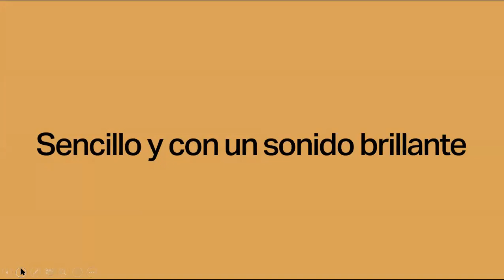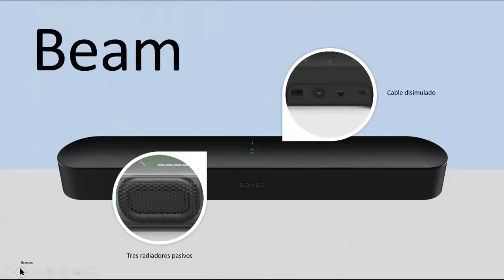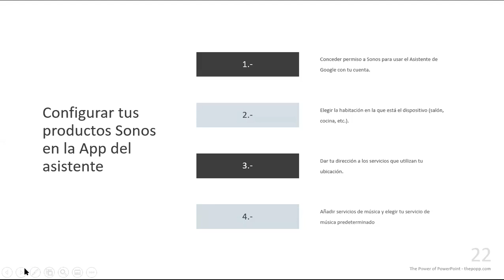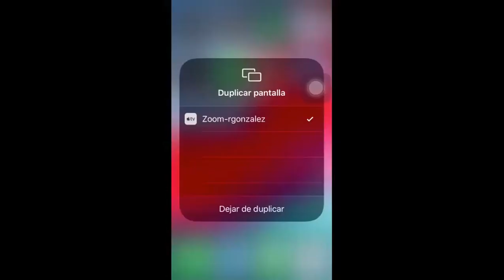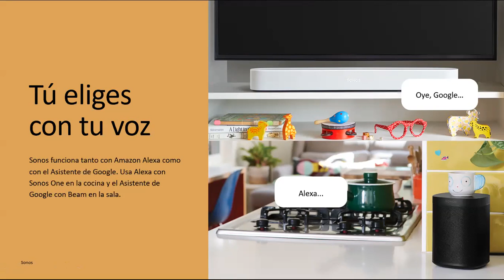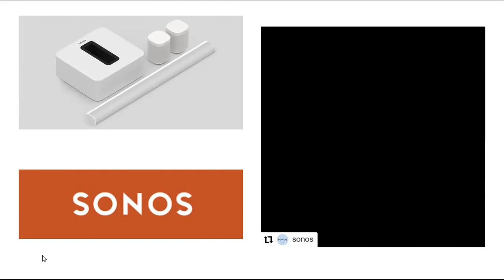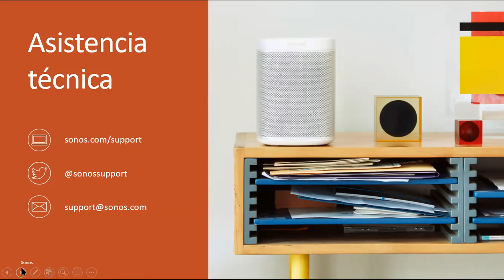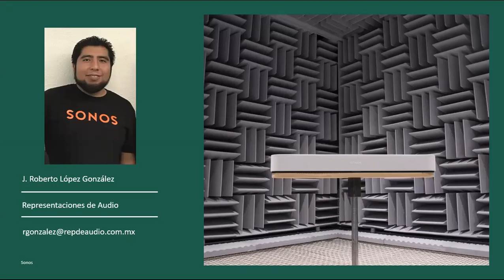Configuración de Amazon Alexa & Google Assitant - Sonos